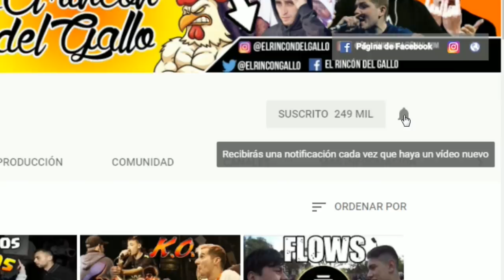ACZINO HUMILLANDO A TODOS !!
Canales que salen en el video

ACZINO MEJORES RIMAS
ACZINO MEJORES RESPUESTAS
ACZINO EN EL QUINTO ESCALÓN
ACZINO MEJORES FLOWS